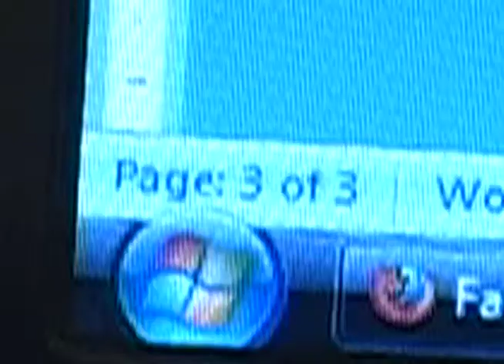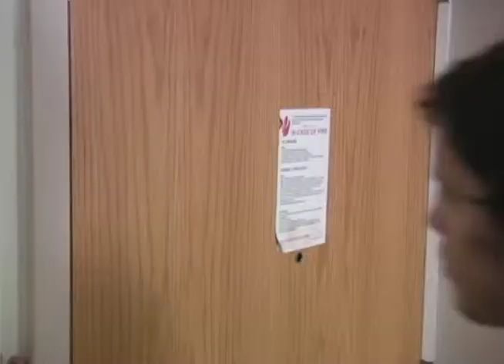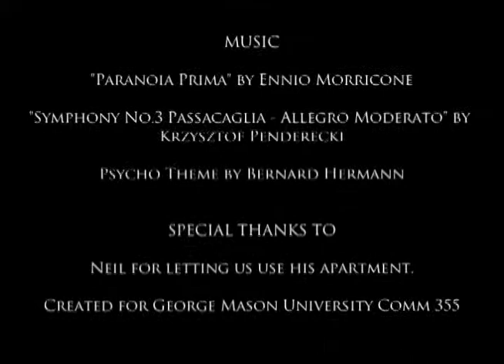Procrastination (short film)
COMM 355 Final Project

Created by:
Logan Bishop
Romel Ramos
Zelikha Shoja
Evelyn Lewis